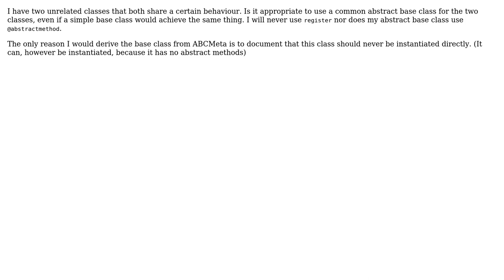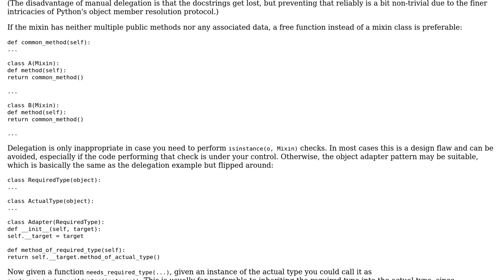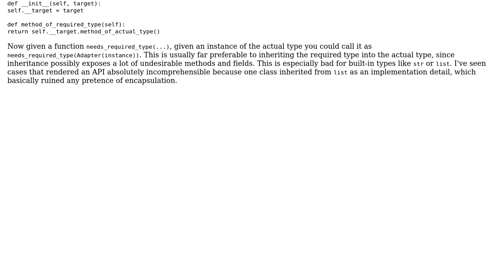Are abstract base classes appropriate if I neither use `@abstractmethod` nor `register`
Software Engineering: Are abstract base classes appropriate if I neither use `@abstractmethod` nor `register`

With thanks & praise to God, and with thanks to the many people who have made this project possible! You are responsible for your own actions.